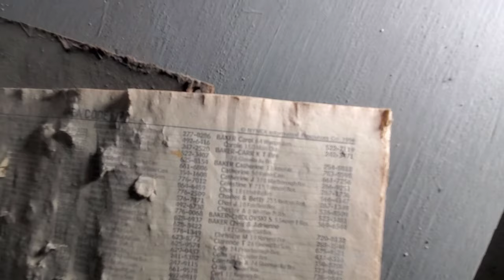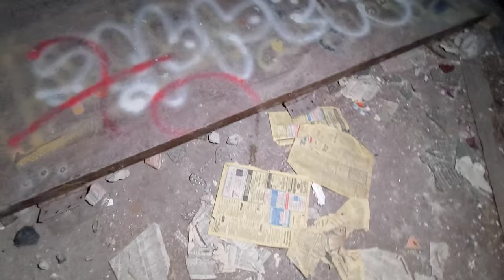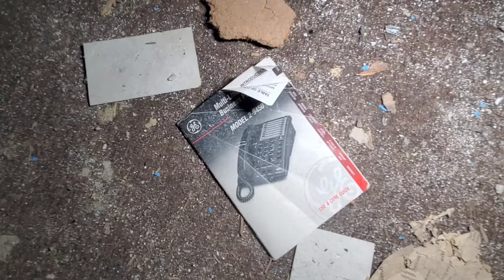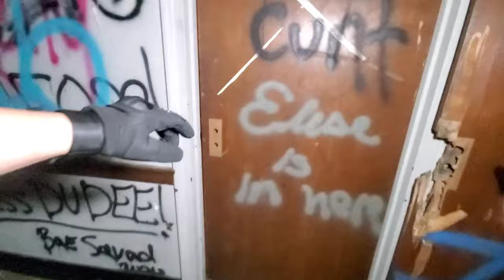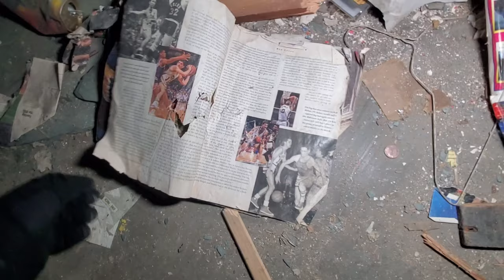Explorando o Metropolitan State Hospital...